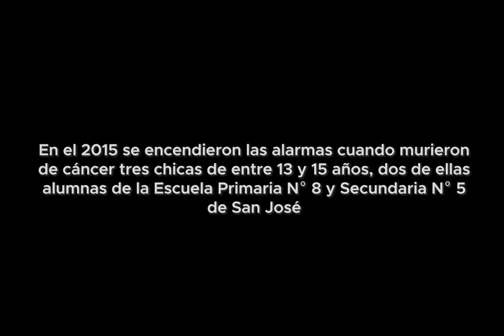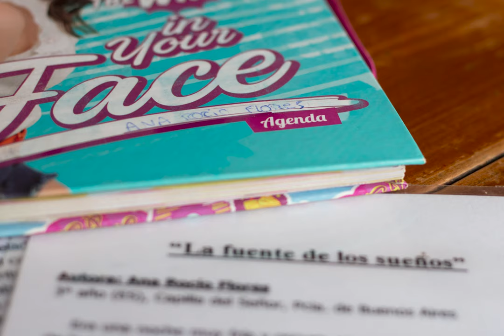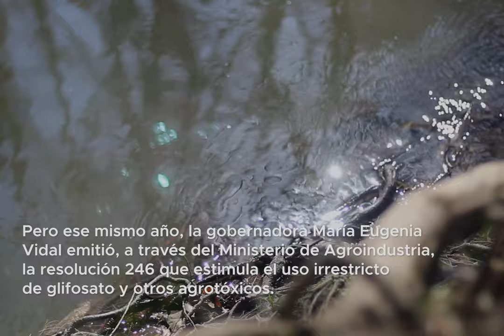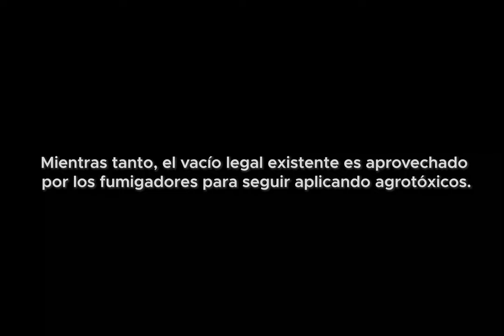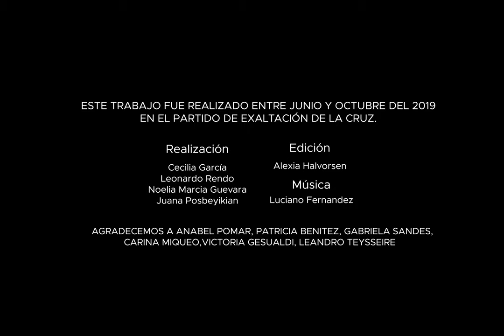Agrotóxicos (Parte 2) | Una lucha cuerpo a cuerpo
¿Cuál es el precio que pagamos por la devastación de nuestra tierra? Existen múltiples ejemplos que pueden responder esta pregunta y que siguen sucediendo a lo largo de nuestro país. Pero sólo a 80 kilómetros de la Ciudad de Buenos Aires, hay un grupo de vecinas y vecinos que hace siete años decidieron formar un colectivo para luchar contra el agronegocio transgénico en ese territorio. El colectivo ecologista llamado Exaltación Salud nació en 2012 en el partido de Exaltación de la Cruz por iniciativa de dos mujeres que gracias a su lucha y a la unión que forjaron junto a sus vecinos, lograron visibilizar la problemática del agronegocio que acecha a la zona hace tiempo.

Un modelo de exclusión social

Hay algo que a inquieta a las nuevas generaciones: el ambiente está siendo devastado. Y desde múltiples frentes (agentes políticos y sociales, tanto el sector público como el privado) atacan contra el cuidado y la preservación del mismo. Nos preguntamos qué es lo que despierta a algunos a dar a conocer, alzar la voz de lo que está sucediendo con nuestro suelo. Desde nuestra experiencia, decidimos contar una historia, que engloba a una comunidad y está repleta de subjetividades, pero sabemos que esta problemática está presente en gran parte de nuestro país y trasciende fronteras.

Desde la década de los 90, el agronegocio local se convirtió en un modelo de producción dependiente de los pesticidas altamente contaminantes. Progresivamente, Argentina fue cediendo lugar a la utilización de agrotóxicos y a semillas transgénicas resistentes a estos herbicidas y plaguicidas. En nuestro país no existe un marco legal que regule la utilización de estos productos en el país. Tampoco hay estadísticas oficiales que muestren el uso de estos químicos en estas tierras, las únicas cifras provienen del sector privado. Es decir, para el Estado argentino el suelo tiene un precio, y es la consolidación de esta correlación entre contaminación, insalubridad, pérdida de la soberanía alimentaria, desigual distribución de la riqueza y exclusión social, que se ha convertido en política de Estado.

Autores: Leo Rendo y Alexia Halvorsen, Noelia Guevara
Foto: Leo Rendo y Noelia Guevara